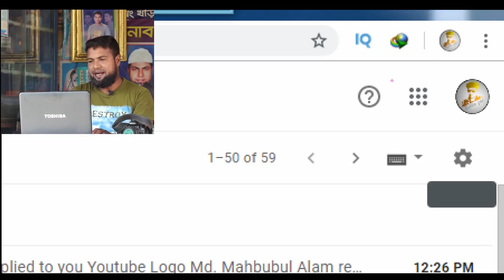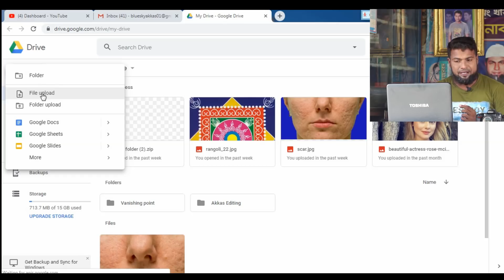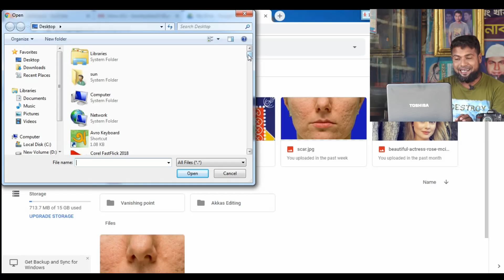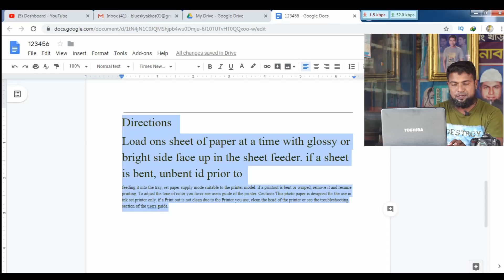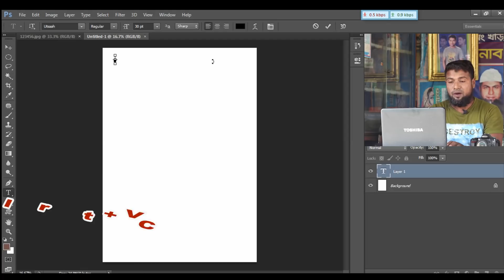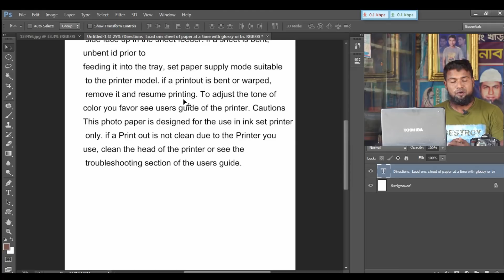Photoshop & MS Word Speed Typing || এক মিনিটে টাইপ করুন ১ পৃষ্টা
Photoshop & MS Word Speed Typing.Hi guys, In this video you can easily Taiping speed. MS word and Photoshop. JPG file convert to Text file.

সম্পুর্ন বাংলা লেখার উপযোগী
আরো অনেক সহজ ভাবে উপস্থাপন করা হয়েছে এ ভিডিওর দ্বিতীয় পর্ব টি। ওটা না দেখলে এ ভিডিওটি হয়তো আপনি সম্পুর্ন বুঝতে পারবেন না। এটাই দ্বিতীয় ভিডিওর লিঙ্ক